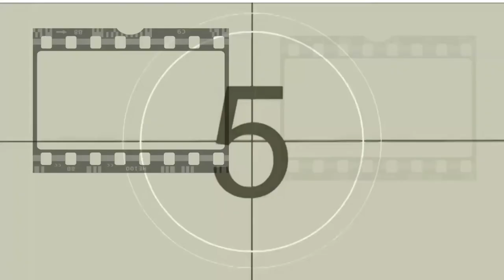Entrevistando al ACTOR RICARDO LOVERA